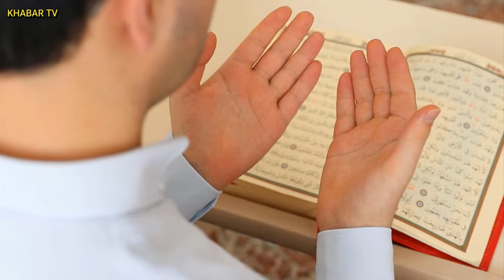Ya Qahharo ka Wazifa | Mushkil Ke Waqt Ka Wazifa | Ya Qahharo Benefits || Khabar Tv